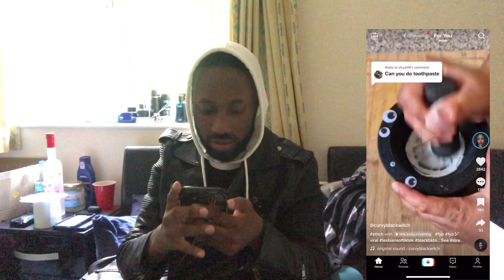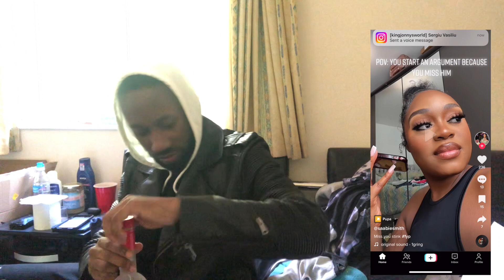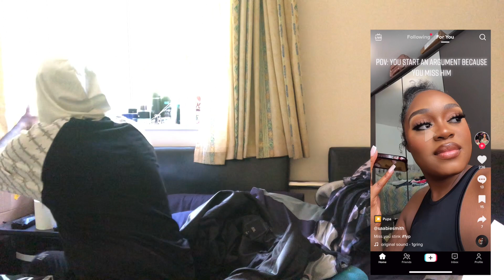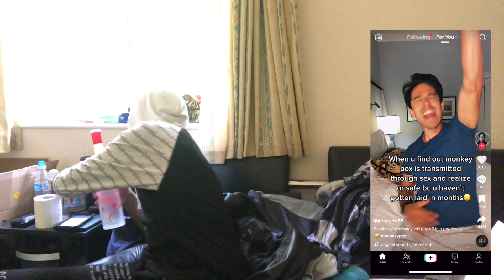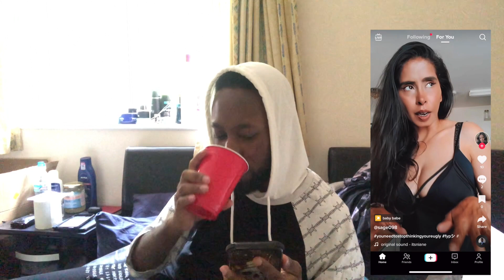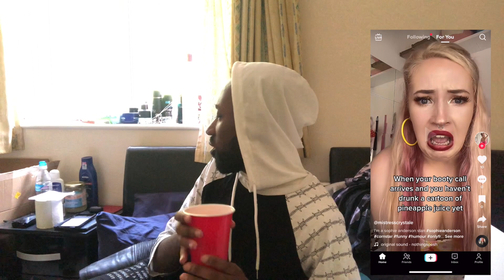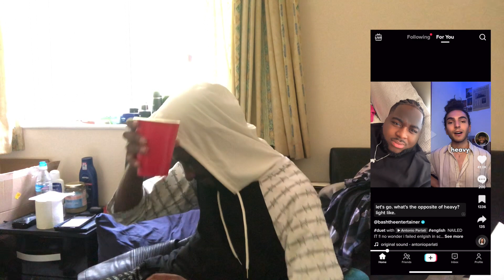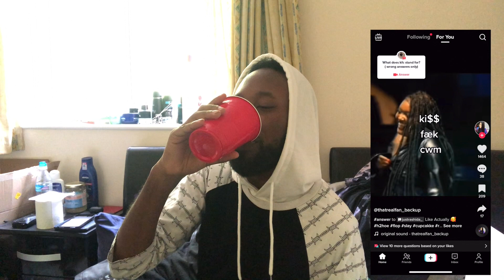pre drink try not to laugh watching tiktok